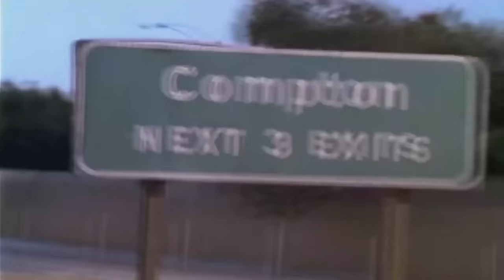Eazy E, Dr.Dre, 2Pac, Kurupt, Ice Cube, Mobb Deep, Snoop Dogg & Eminem - Still D.R.E.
Eazy E, Dr.Dre, 2Pac, Kurupt, Ice Cube, Mobb Deep, Snoop Dogg, Eminem, Busta Rhymes - Still D.R.E.

New ReMiX! 2023

Instrumental by Dr. Dre & Mel-Man

00:00 - Intro
00:40 - Dr.Dre (Verse 1)
01:42 - Dr.Dre (Verse 2)
02:44 - 2Pac (Verse 1)
03:46 - Eazy E (Verse 1)
04:06 - Eazy E (Verse 2)
04:47 - Eminem
05:49 - Busta Rhymes
06:50 - Eazy E (Verse 3)
07:52 - Ice Cube
08:54 - 2Pac (Verse 2)
09:14 - Kurupt
09:55 - Mobb Deep
10:57 - Dr.Dre (Verse 3)
12:09 - Outro